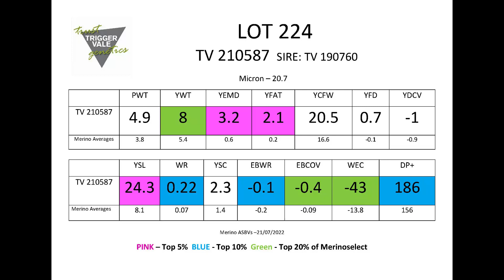TV Poll Merino Lot 224 2022